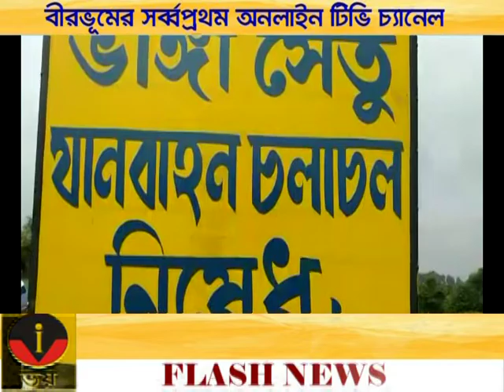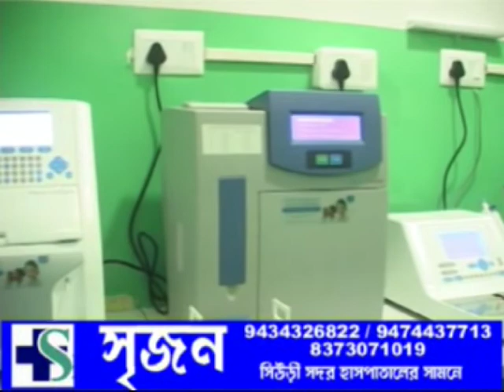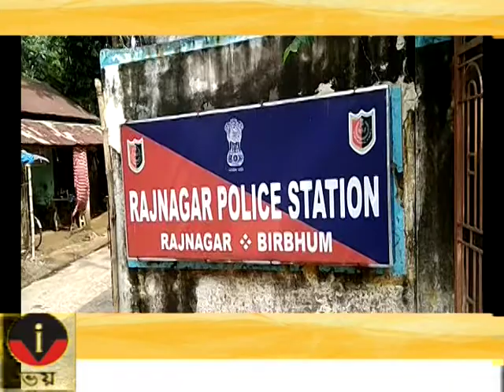VOI TV ZILLA BATRA 26.09.2020